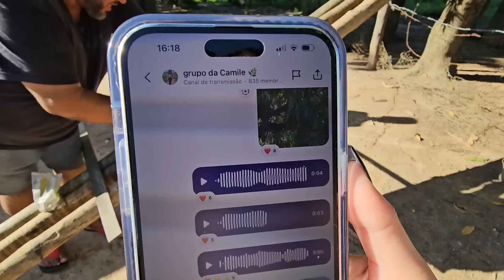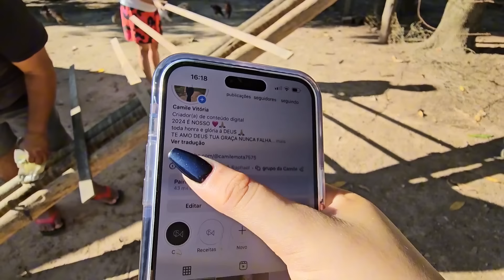LOBOS ESTÃO ATACANDO🤯NOSSOS ANIMAIS😭TIVEMOS QUE TOMAR PROVIDÊNCIAS🙏🏼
Oii meus amores, me chamo Camilly Vitória ,agradeço por você estar presente em nosso canal, onde mostro nossa rotina na roça com minha família e vou compartilhar a baixo as minhas outras redes sociais 🎞️

               ENDEREÇOS PARA ENVIOS E CORRESPODÊNCIAS:
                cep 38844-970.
                carmo do paranaiba MG